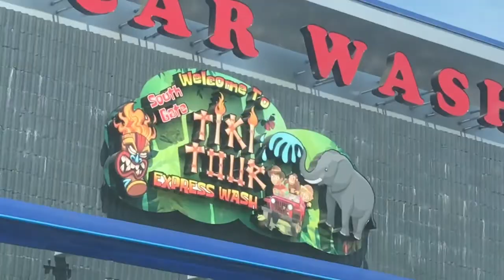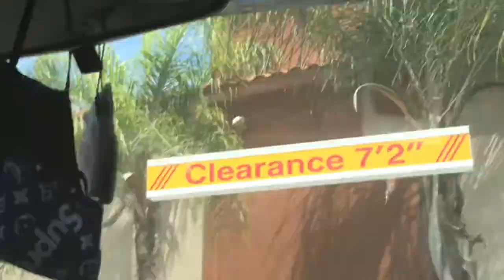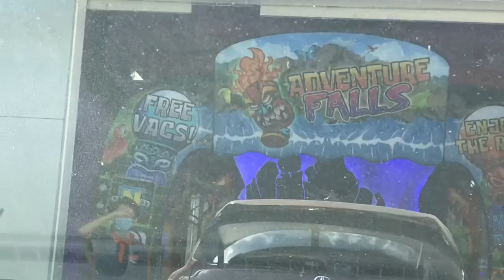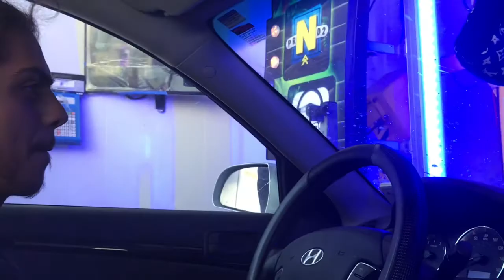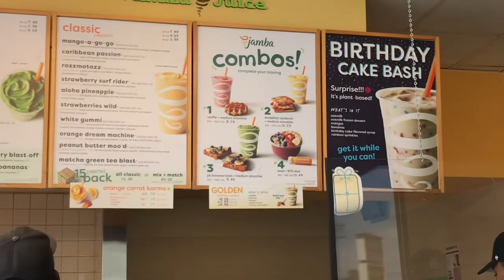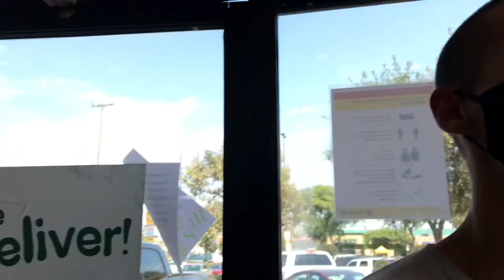PowellPeralta Sunday’s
Having fun with the team and the boys